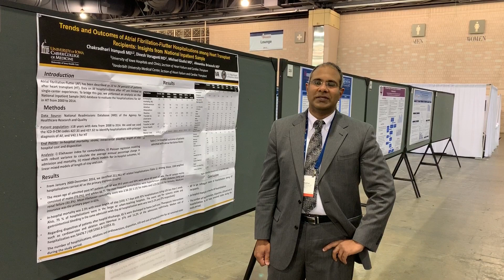Chakradhari Inampudi, MD, on Atrial Fibrillation in Heart Transplant Patients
In this video, Chakradhari Inampudi, MD, University of Iowa Hospitals and Clinics, summarizes his research regarding the relationship between heart transplantation and atrial fibrillation-flutter. This work was featured at the Heart Failure Society of America (HFSA) 23rd Annual Scientific Meeting, held in Philadelphia.